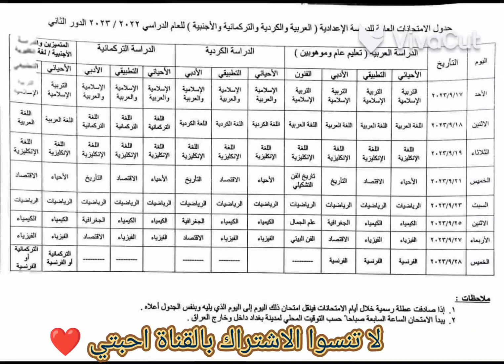جدول امتحانات السادس الاعدادي الدور الثاني تبدأ 17/9/2023 كل التوفيق والنجاح ❤️لايك و اشتراك شباب ❤️